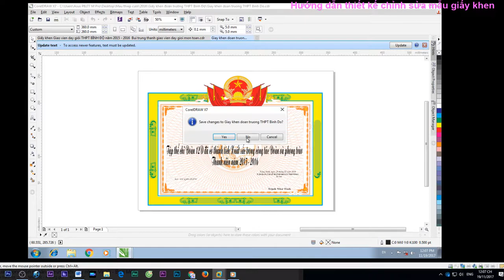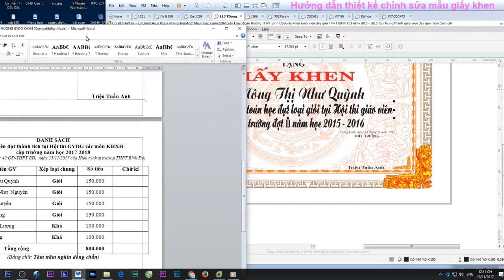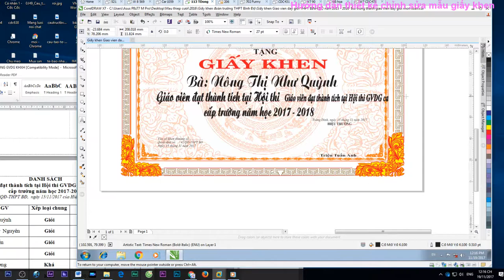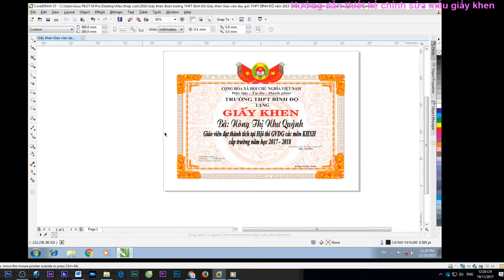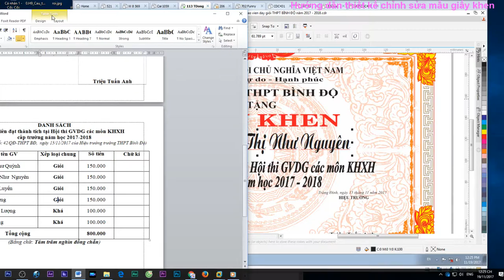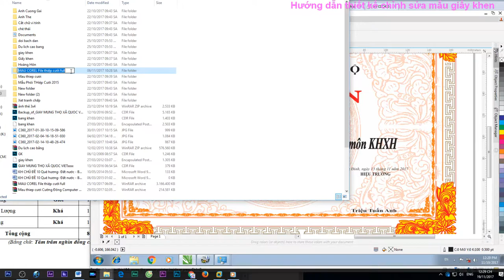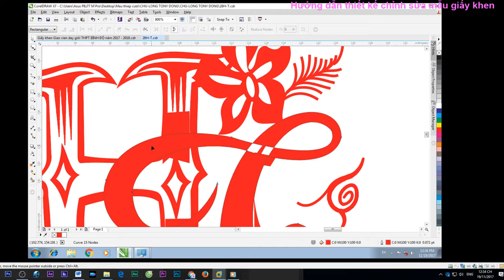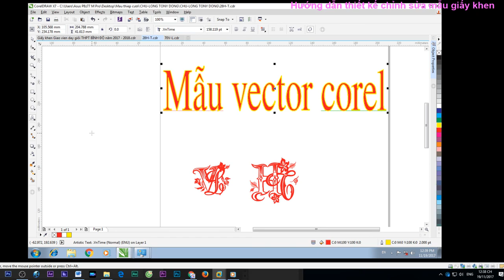Cách kiếm 200 triệu từ thiết kế vector in ấn như thế nào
Mua Đĩa DVD full
DVD Full mẫu thiết kế sẵn là 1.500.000 VNĐ (Lưu ý khi chuyển khoản vào tài khoản ngân hàng các bạn nhớ ghi rõ họ tên, địa chỉ, số điện thoại, vào só điện thoại của mình hoặc vào Email: )

Ngân hàng VietinBank Tên: Phạm Văn Đô Số TK: 711AB6843595
Ngân hàng Vietcombank Tên: Phạm Văn Đô Số TK: 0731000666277 Chi nhánh Bắc Giang
Ngân hàng ACB Tên: Phạm Văn Đô Số TK: 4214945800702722
Chi nhanh Hà Nội
Agribank CHU THI THEO STK: 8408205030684 ngân hàng Agibank Tràng Định